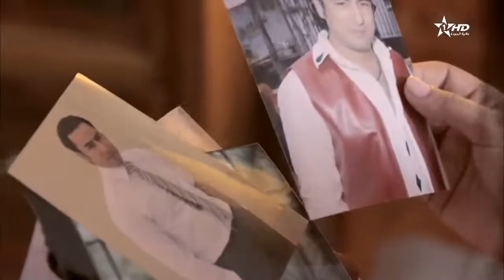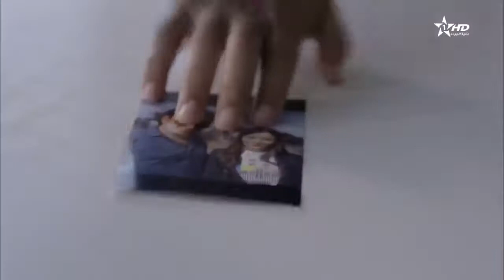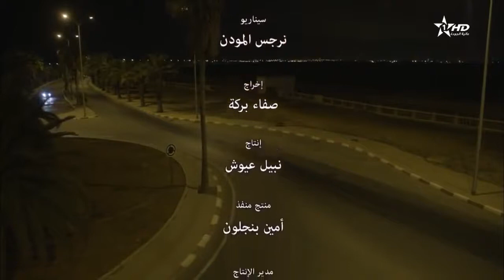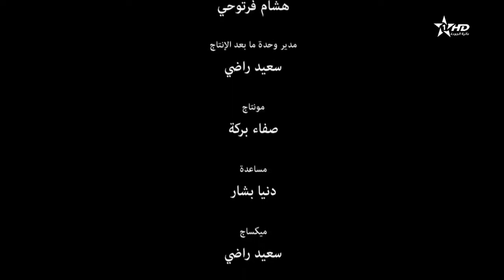فيلم مغربي ذاكرة حب زوين بزاف film marocan dakirat hob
ذاكرة الحب هو فيلم تلفزي مغربي من إخراج صفاء بركة سنة 2017، و بطولة كل من دنيا بوتازوت، أسامة البسطاوي، ربيع القاطي، صفاء حبيركو، وآخرين. القصة[عدل]. يتناول الفيلم قصة "مريم" المنهمكة بطريقة عمياء للانتقام من "حسن"